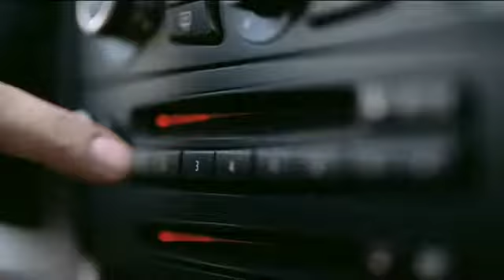BMW Série 5 `Le Musée`